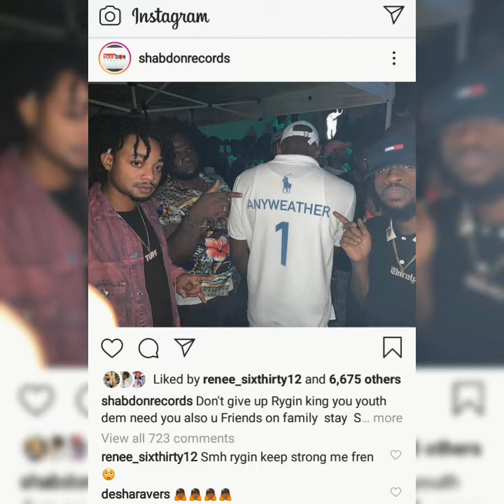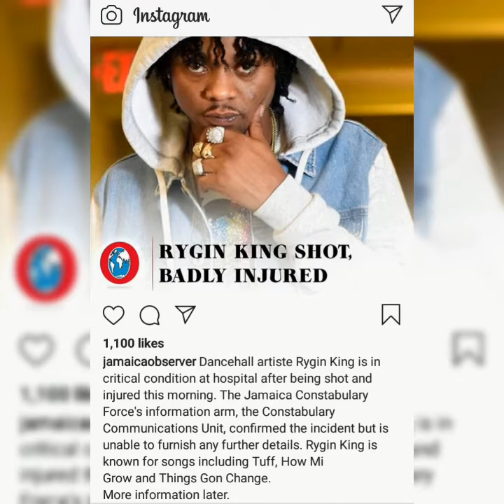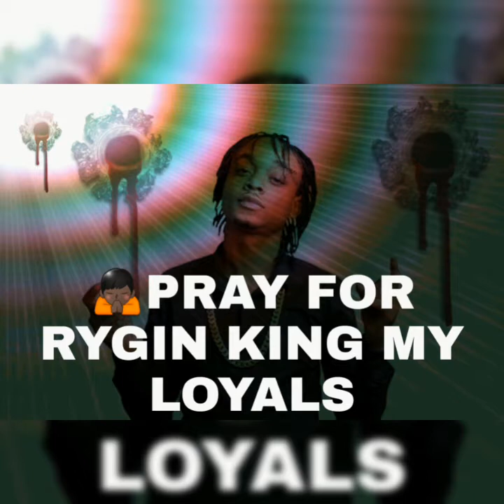Breaking: Rygin King Got Shot Earlier Today || Pray For Rygin King My Loyals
It is said that dancehall artist Rygin king got shot and injured in Westmoreland earlier today after leaving a funeral. We don't know the full details of what took place but here I provide you with clipping of him rushing to hospital.

If you have any info on any thing please leave it in the comment section.